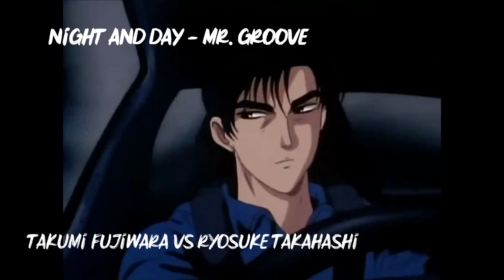Ryosuke Takahashi's playlist Part 1 - For nostalgia only(Initial D)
00:00 - Back on the rocks
03:47 - Boom boom Japan
08:46 - Black out
13:46 - Night and day
18:59 - Beat of the rising sun
23:02 - Make my day
27:13 - Station to station
31:26 - Streets of fire
36:20 - The race of the night
41:05 - A perfect hero
46:22 - Project D III
49:50 - On your wings